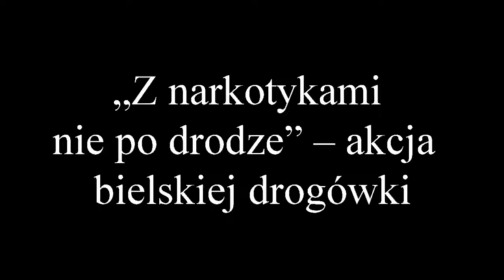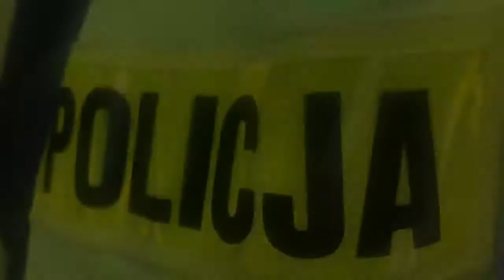„Z NARKOTYKAMI NIE PO DRODZE” – WYNIKI AKCJI BIELSKIEJ DROGÓWKI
Blisko 600 przebadanych kierujących na zawartość alkoholu lub narkotyków – to wyniki wczorajszej akcji bielskiej drogówki „Z narkotykami nie po drodze”. Akcja ta miała na celu poprawę bezpieczeństwa w ruchu drogowym, a zwłaszcza zmniejszenie liczby wypadków drogowych spowodowanych przez kierujących znajdujących się pod wpływem narkotyków lub alkoholu.